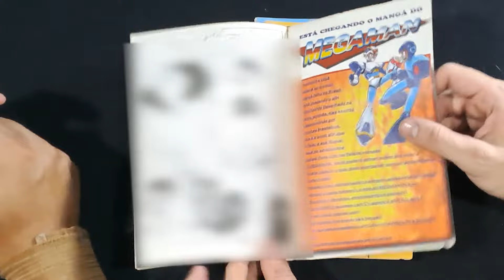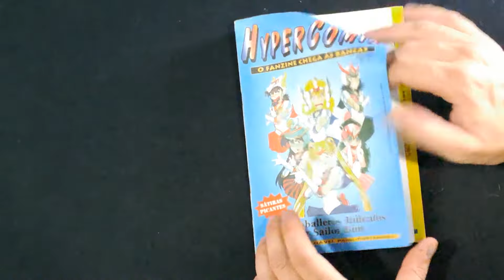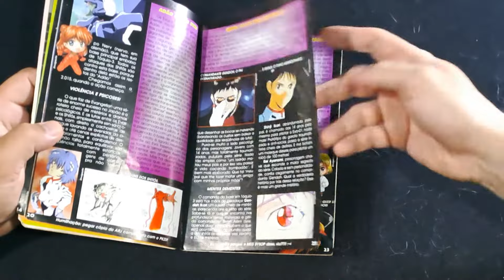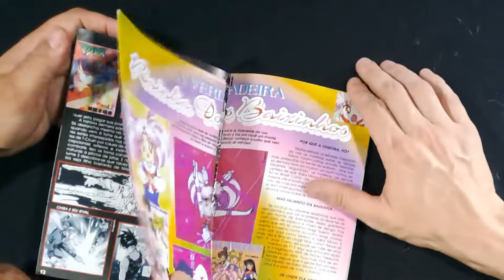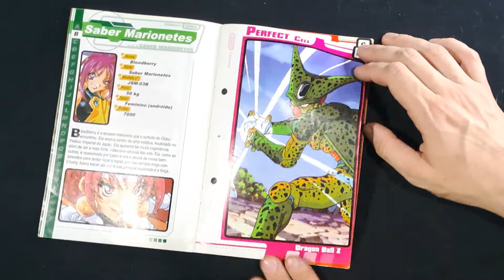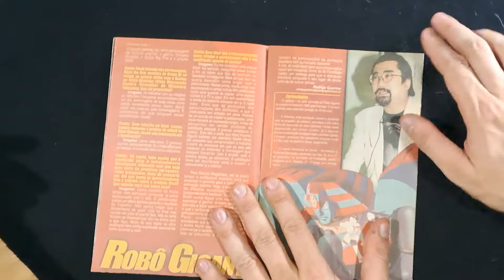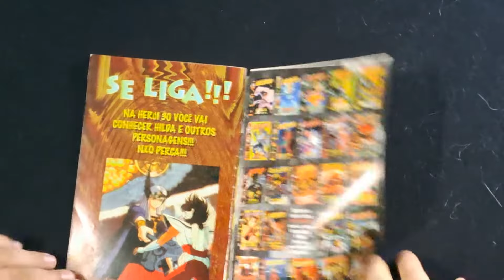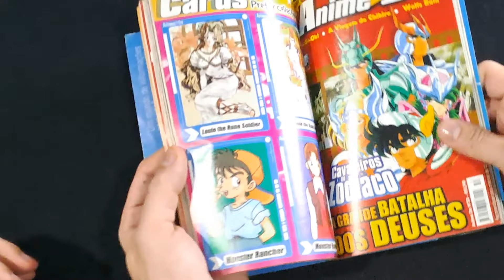Apanhando de cosplayers! Revistas de anime antigas parte 16! Hyper comix, AnimeDO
Decepção total!